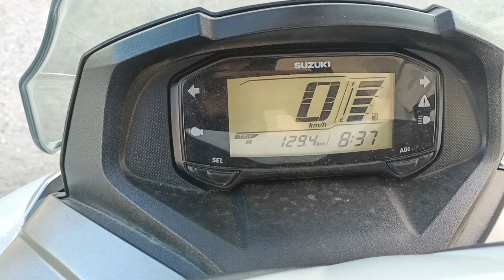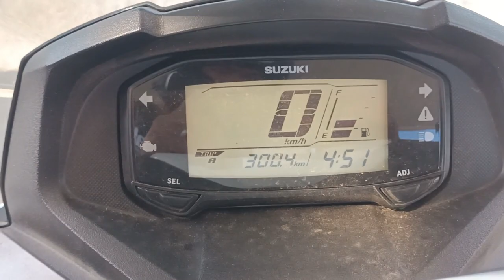Burgman Street 125 New Fuel Consumption/Vee rubber tire review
-Visit my FB page Bros MotoRides

Track Name.Sweet Home